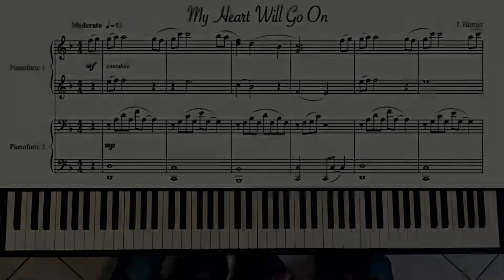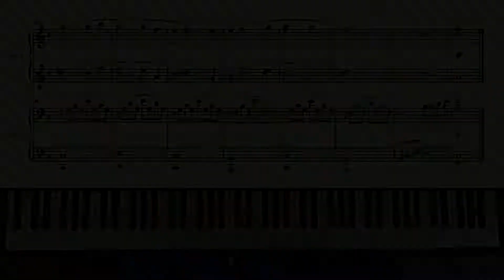Titanic - My Heart Will Go On (for Piano four hands)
"My Heart Will Go On" is a song recorded by Canadian singer Celine Dion. The song serves as the main soundtrack to James Cameron's blockbuster film Titanic.

Performed by Marta Poggesi and Emanuele Proietti